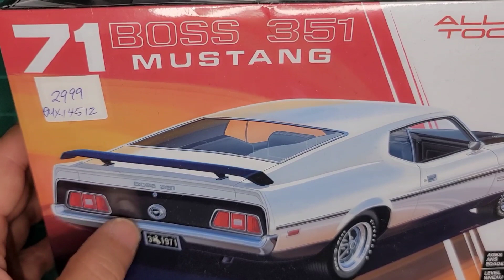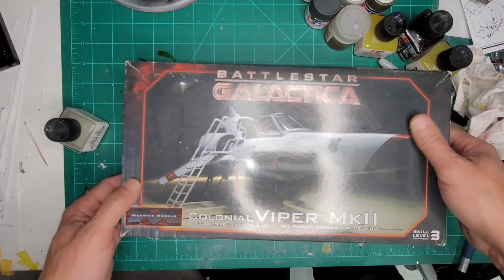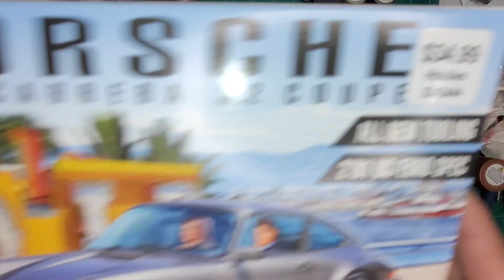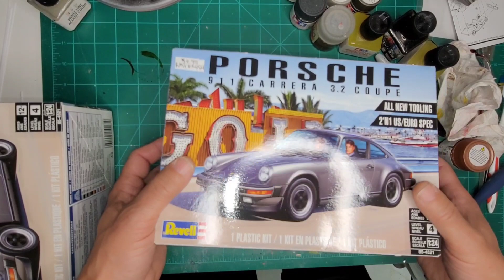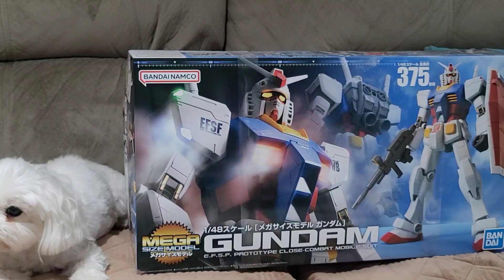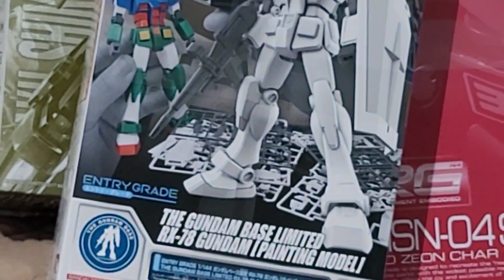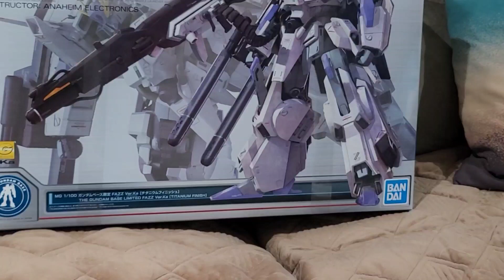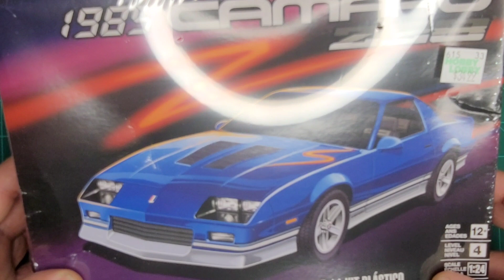stash adds and channel update 11/23